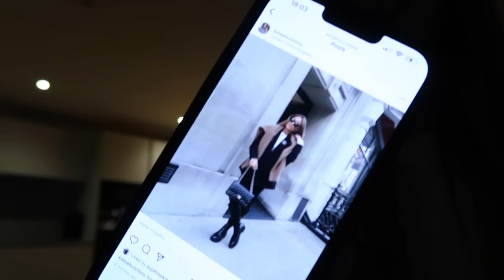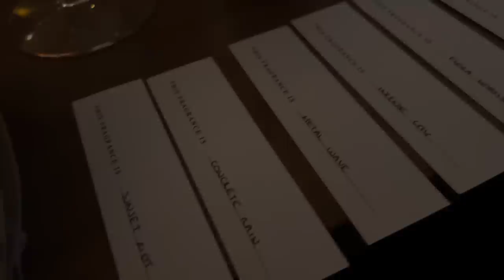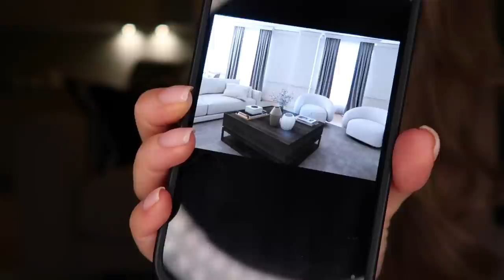A DESIGNER UNBOXING, NAKD HAUL & SHARING NEW APARTMENT DESIGNS! Kate Hutchins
Hey guys, spend a cosy week with me doing hauls, chatting and showing some exciting designs!

Napco cream set
Napco dress
Apple AirTag
Kate sommervile exfoliator
Laura Mercier moisturiser
L’Oréal Steam pod
New look black boots